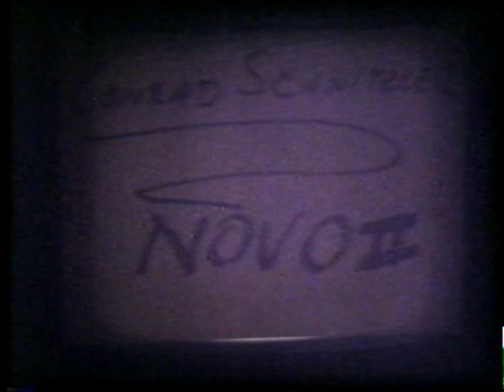CONRAD SCHNITZLER : Novo II - Zurrung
Conrad Schnitzler's official video #34, approved by CON to put into the internet! According to CON, this is called Novo II - Zurrung.